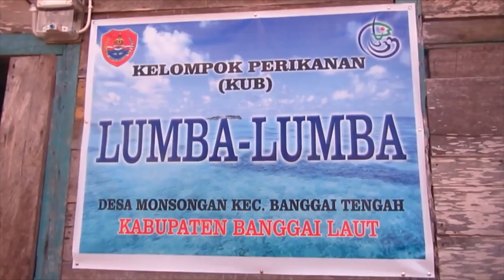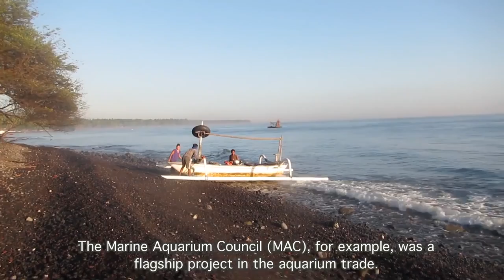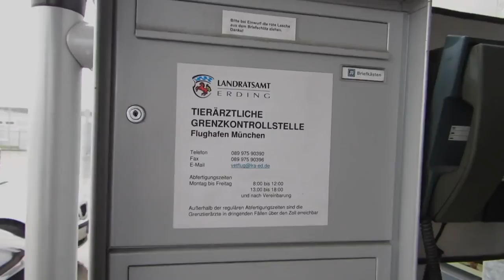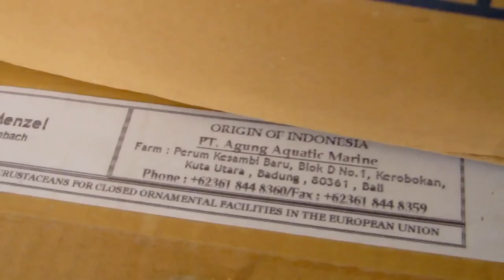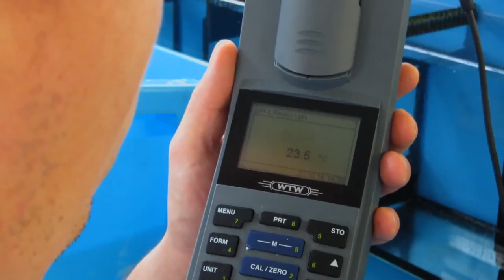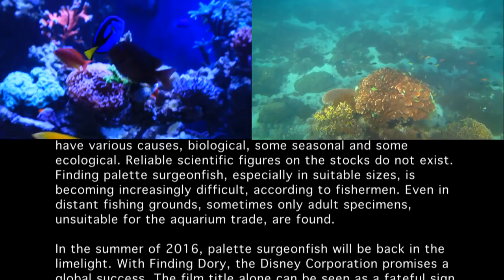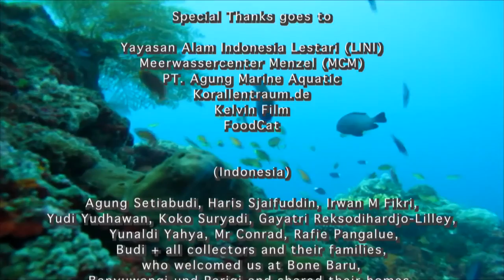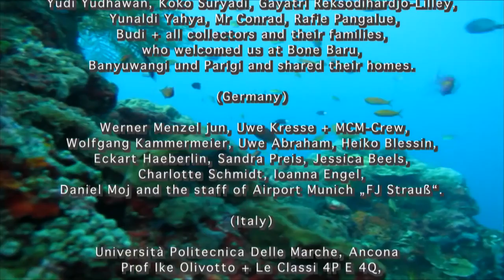All About Blue Hippo Tangs and How They End up in our Aquariums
Blue Hippo Tangs are a popular Saltwater Tropical Fish! But how do they end up in the aquarium trade? This informal video will tell you and help you understand what these fish go through!